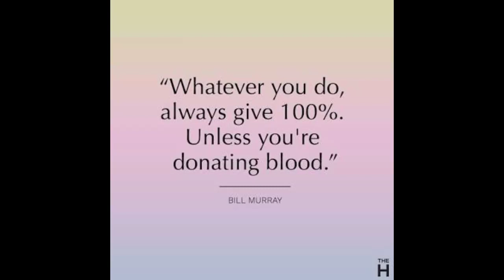Shadow fight Arena PvP using Fireguard and Yukka | The instant killers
Shadow fight 3 and arena beta/public version gameplay and information/updates In HINDI

English sub. video.

Comment Down what do you want next. 🙂

Currently there is no major update about shadow fight Arena